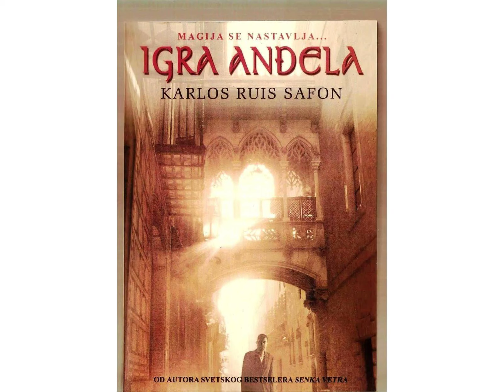,,IGRA ANĐELA,, - Karlos Ruis Safon, deo 9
Barselona – dvadesete godine prošlog veka. U turbulentnom vremenu u kome je život težak i neizvestan, mladi pisac David Martin, opsednut nemogućom ljubavlju, dobija ponudu od misterioznog izdavača da napiše knjigu kakva nikada nije napisana u zamenu za bogatstvo i, možda, nešto više…